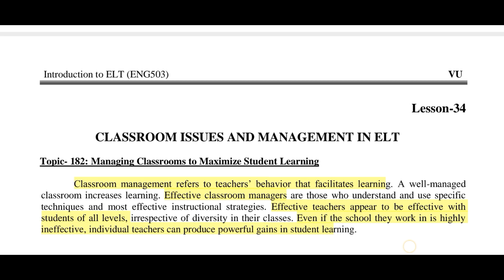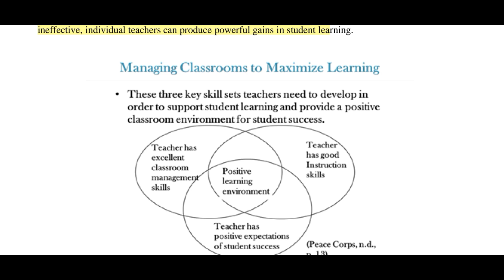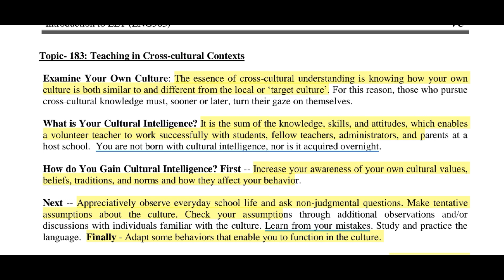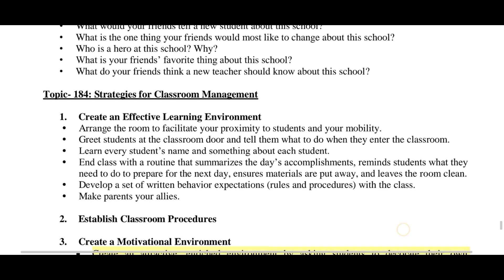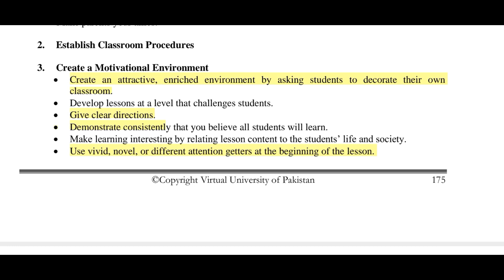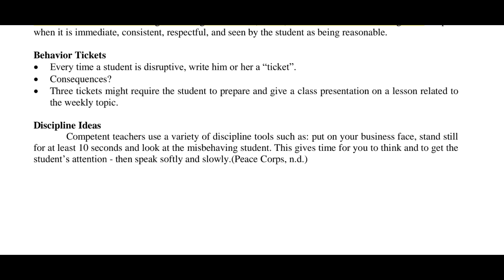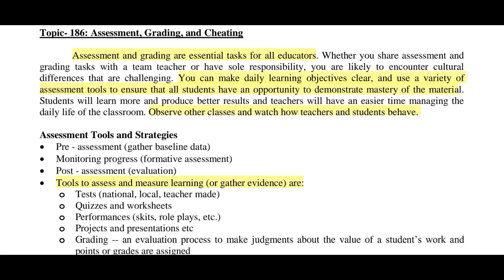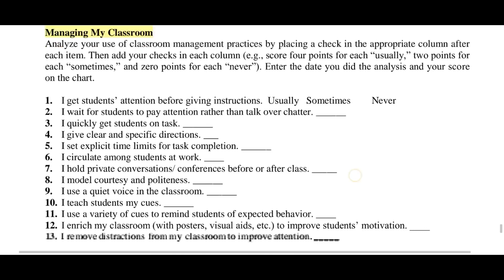Eng 503|Lesson 34|Short and detailed Lecture|ELT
◼Virtual University
Eng 𝟓𝟎𝟑 Short Lectures For Exams
☞Complete Lesson 𝟑𝟒
Short lecture⏎
➯Aim to provide basic knowledge
In easy way(𝐅𝐢𝐧𝐚𝐥 𝐭𝐞𝐫𝐦 𝐬𝐞𝐫𝐢𝐞𝐬)